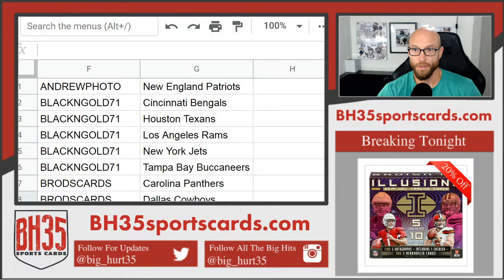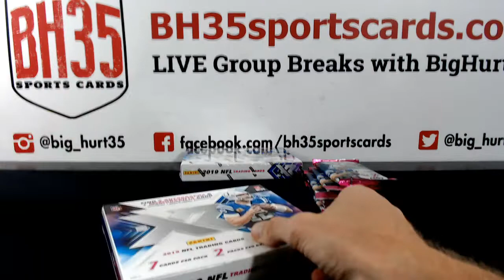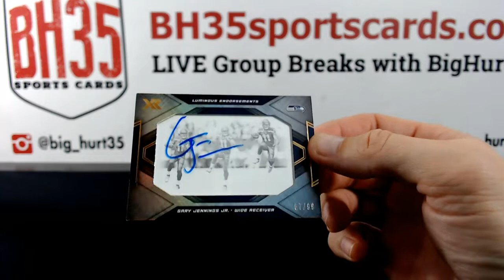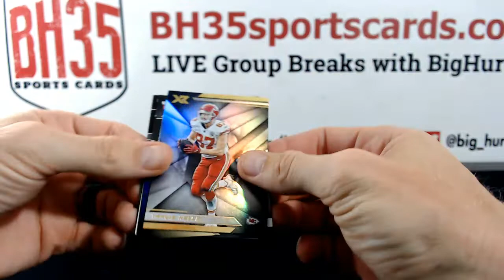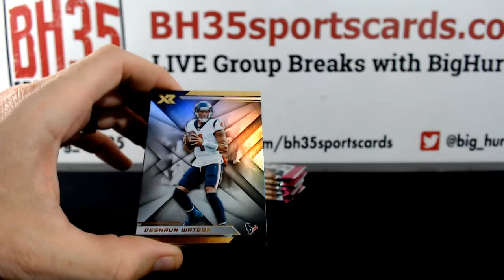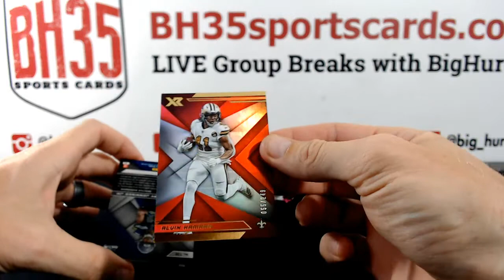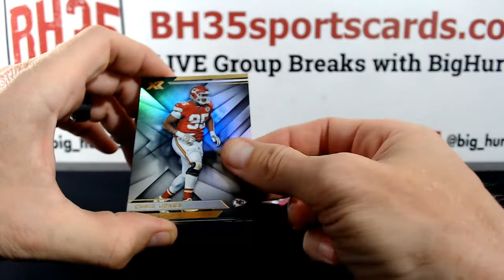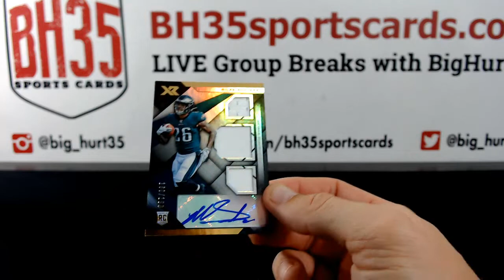2019 Panini XR Football | 5 Box Break #9 Pick Your Teams